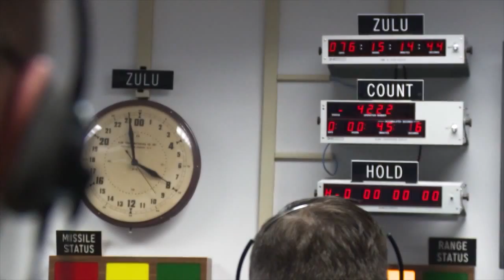Minuteman III Launch at Vandenberg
GT 214 & 215 Minuteman III Launch.  Global Strike Command conducting tests as part of the missile systems testing and evaluation program.  HD Video by Tech. Sgt. Kurt Villavicencio | 30th Space Wing | Date: 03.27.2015.